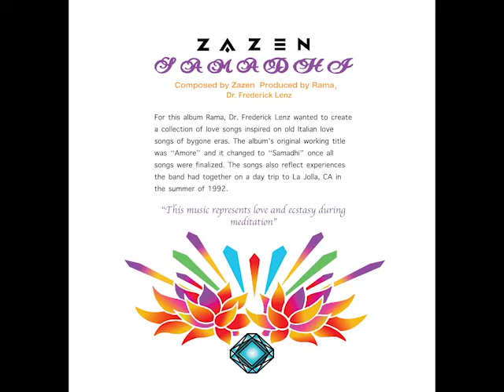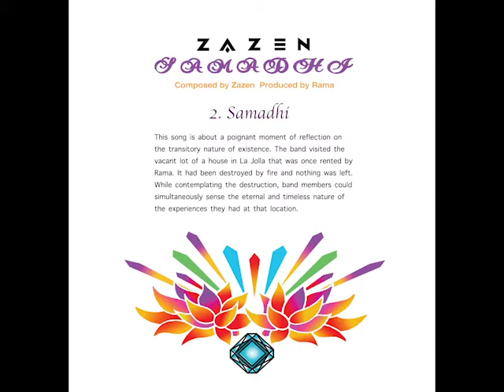Samadhi | Zazen Meditation Music (Full Album)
New Age band Zazen recorded the album "Samadhi" in 1993. Bandmates: Joaquin Lievano, Andy West, and Steve Kaplan. Produced by Rama for the purpose of meditation.